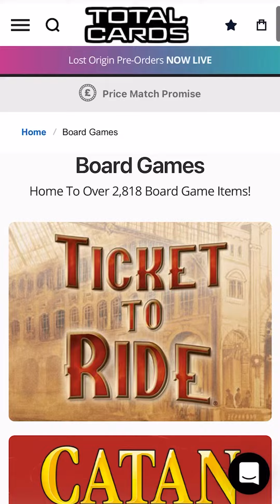August Board Game Top Picks!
Struggling with what to play for Game Night? We have you covered with our August Board Game top picks!